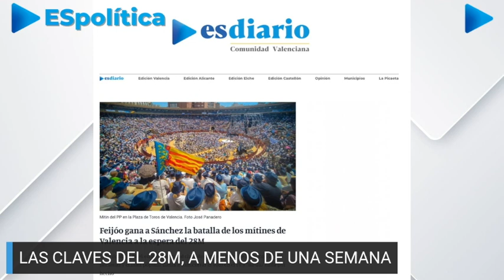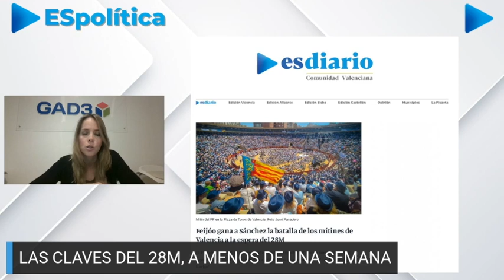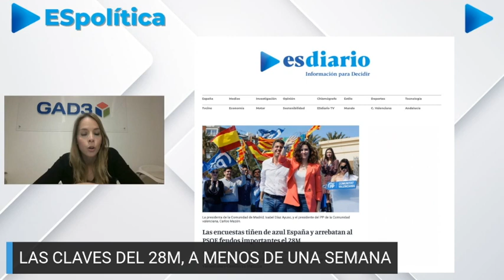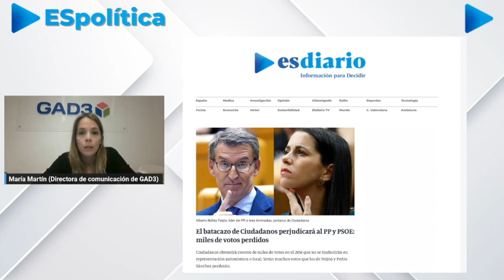Elecciones del 28M: ¿Qué puede cambiar en esta última semana? GAD3 responde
Llegados al ecuador de la campaña, Alberto Núñez Feijóo ha logrado hasta ahora lo que buscaba, que estas elecciones se jueguen en clave de plebiscito sobre Pedro Sánchez, casi como si de la primera vuelta de las generales se tratara. "Hay que votar contra la resignación de aceptar las mentiras de Sánchez y el blanqueamiento de Bildu como socio del Gobierno", decía este mismo viernes el líder del PP.

Su intención ha sido desde el primer momento que los españoles vean el 28-M como una oportunidad de censurar al "sanchismo", un término que incluye a todos los que por acción u omisión son responsables de la situación actual de España.

En el saco de los segundos, de los de la omisión, encontramos a los 'barones' socialistas que más allá de unas críticas puntuales al líder no han movido un dedo para tratar de que impedir a Sánchez que cruzara algunas líneas rojas, entre otras, los pactos con Bildu.

EL PSOE, a salvar los muebles
A una semana vista del 28-M y a tenor de las múltiples encuestas publicadas podría decirse que las perspectivas son buenas para el PP y que el PSOE aspira a resistir, a salvar los muebles, nunca a avanzar.

El caso es que Sánchez está convencido de que las cosas no van tan mal, que él aporta mucho y su Gobierno también. Quiere un debate nacional en la campaña, pero con el guión escrito por él.

Por eso está usando los Consejos de Ministros como subastas electorales con el dinero de todos para aprobar medidas populistas que anuncia dos días antes en el mitin de turno.